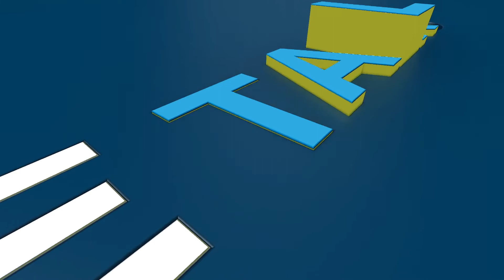Wat zijn de mogelijkheden om je bedrijf naar een hoger plan te tillen?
- Herinrichten financiële proces
- Nieuwe cloudoplossingen
- Eigen finance team opzetten
- Uitbesteden van je boekhouding

Dit vertelde Kimberley Bos tijdens De Talks van Moni.